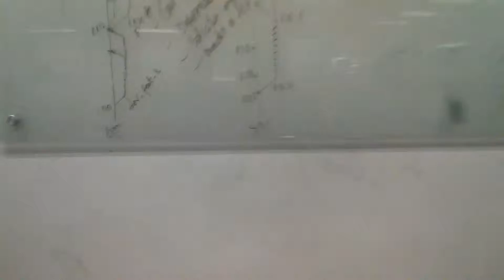Henrique produciendo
La producción máxima en programación.